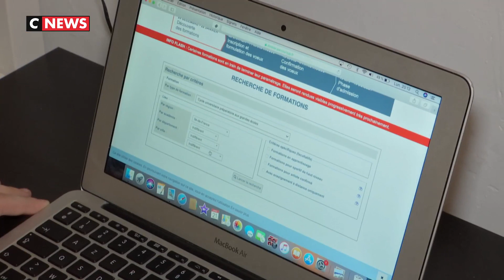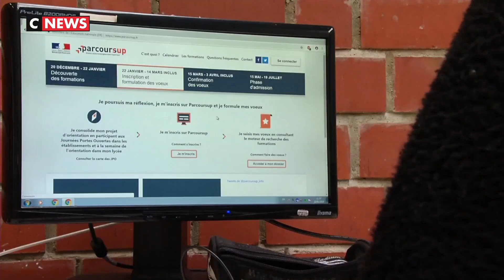Parcoursup : les résultats sont tombés pour 900.000 lycéens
L'ascenseur émotionnel est tombé hier soir : la plateforme Parcoursup a livré ses résultats auprès de 900.000 lycéens qui ont pu savoir si leurs vœux avaient été exaucés pour leur futur parcours d'étudiant. Entre joie et cruelles déceptions, tour d'horizon de la matinée de nombreux lycéens français.